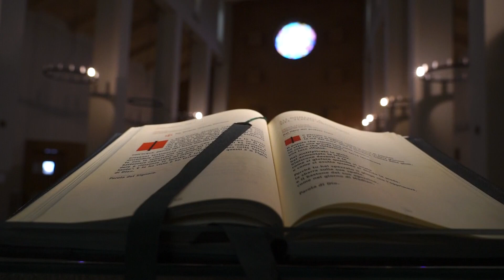IL VANGELO DEL GIORNO 07 10 2023